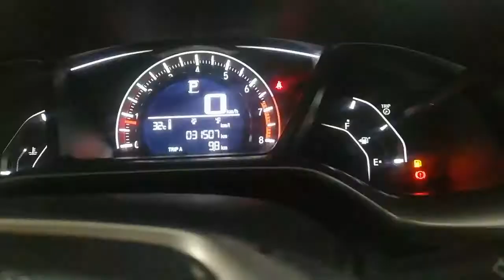HONDA CIVIC Oriel 1.8 For Sale| Lush Condition |M-17/N-17 | Full Options